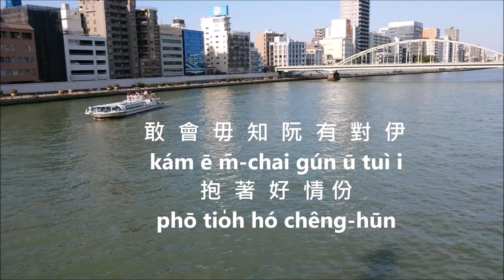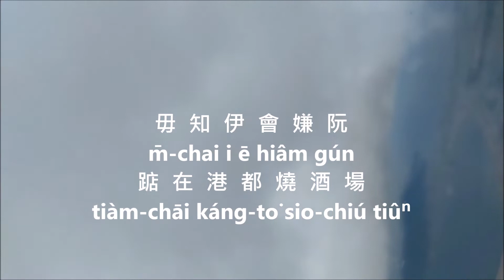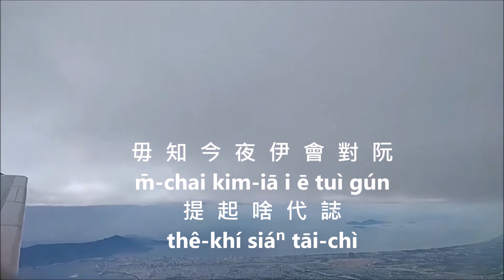心愛的行船人文夏唱